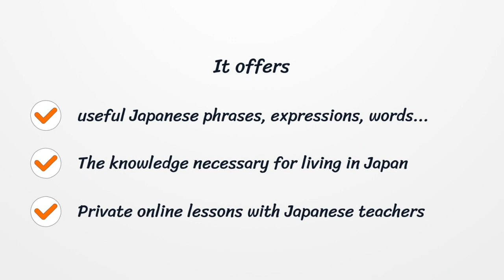Japanese Learning App『KURASHI STUDY』／日本語学習アプリ『くらしスタディ』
Are you busy studying the Japanese Language?
This is the App that is perfect for a busy person!